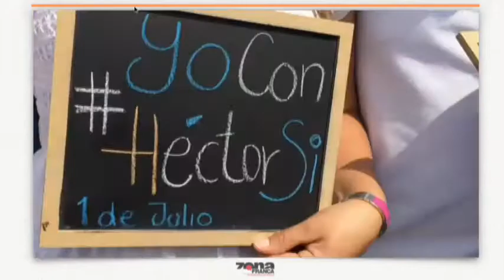Inter de Carmen Martínez